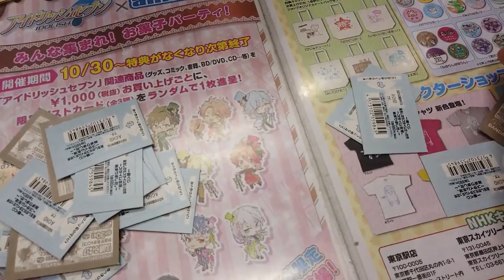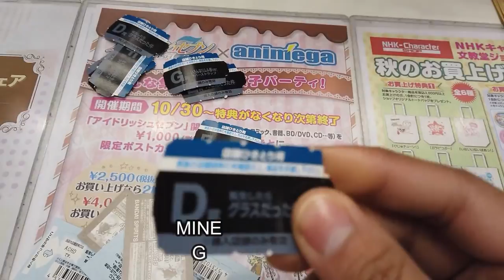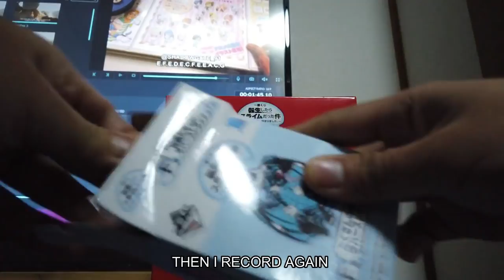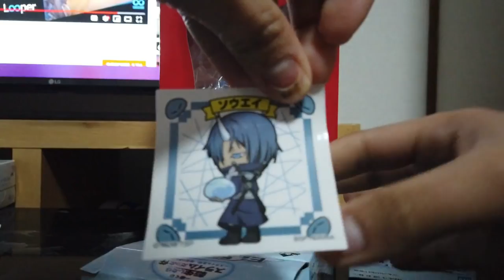[一番くじ]ICHIBAN KUJI (JAPANESE LOTTERY) Tensei Shitara Slime Datta Ken | 転生したらスライムだった件